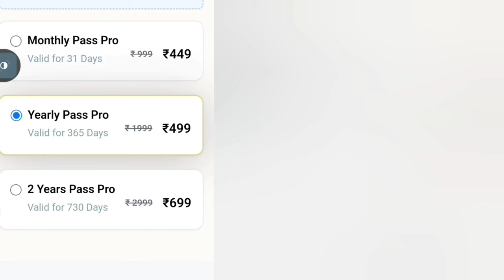Testbook Today's Offer. Testbook Ramnavmi Offer. Testbook Pass Pro Coupon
Testbook Today's Offer.